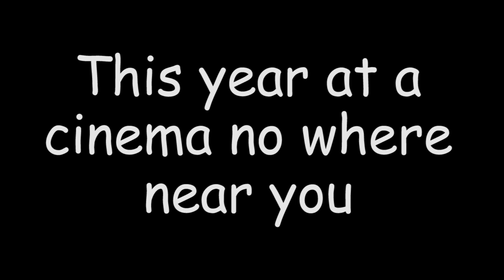Johnny English Strikes Again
the day of reckoning is upon us. Submit your beans or suffer the consequences